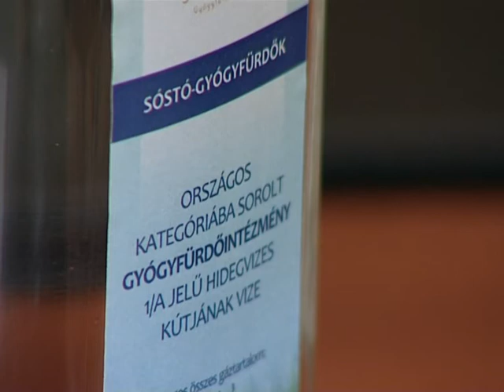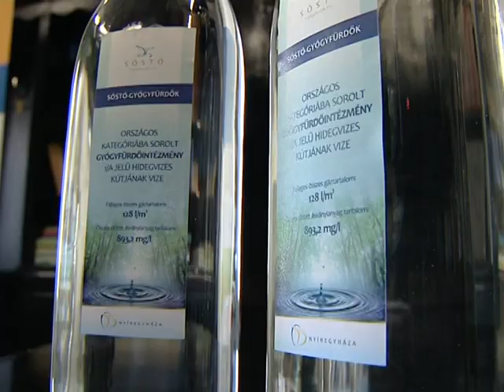Sóstó: A legmagasabb minősítés (NyTV)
A megye egyetlen országos minősítésű gyógyfürdőjévé váltak a Sóstó-Gyógyfürdők Zrt. egységei. A Parkfürdő, a Fürdőház és az Élményfürdő ezentúl hivatalosan használhatja a gyógyfürdőintézmény megnevezést.
Sőt, a társaság negyedik kútját az illetékes hatóság „Igrice Forrásvíz" néven gyógyvíz kategóriába sorolta, és a másik két kút minősítése is folyamatban van. Sóstón bíznak abban, hogy ha ez az eljárás is sikeres lesz, akkor a minden termálkút gyógyvíz minősítésű lesz. A sikerek egy új távlatot nyitottak városfejlesztés és városmarketing szempontból is: gyógyhellyé minősítenék Sóstógyógyfürdőt. Jelentős előrelépés lehet ez az idegenforgalmat tekintve is, mert az országban mindössze tizenhárom város rendelkezik gyógyhely minősítéssel és ezt a címet huszonkét éve senki nem kapta meg.